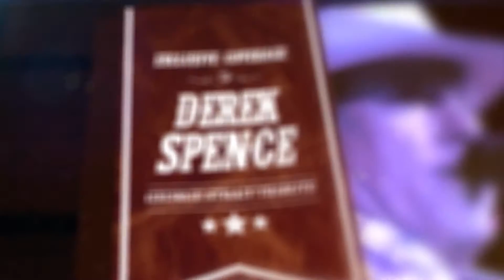Derek Spence & Chris Brade Live in Beaumont, TX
Renowned George Strait Tribute artist Derek Spence with the Chris Brade Band live at the Backyard in Beaumont, Texas!  King of the Road Productions captured this exclusive concert footage and interviews for the "King of the Road Show HD" - on Fox 4 KBTV & The CW!